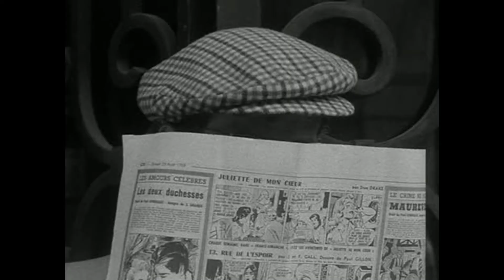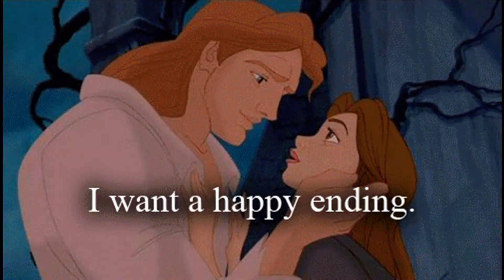IL TROUVE LE REMÈDE CONTRE L'ENNUI DANS LES TRANSPORTS les docteurs s'inquiètent.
Première chronique pour Alain sur mon jeu des transports.

Un grand merci au DUC à Céline Dion, à Virginie Efira et surtout RIP pour Yukio Horie

Barberusse